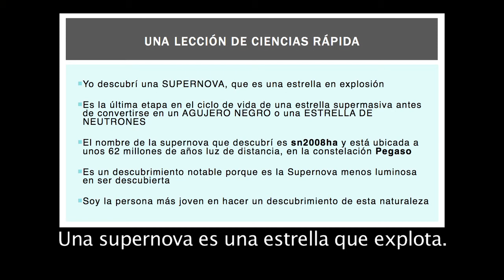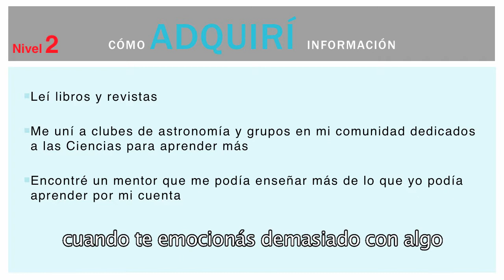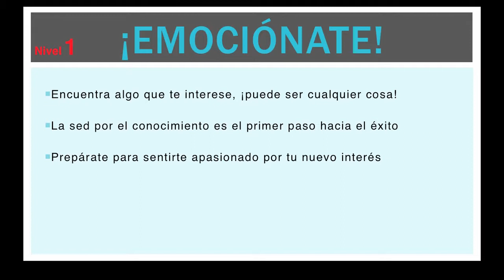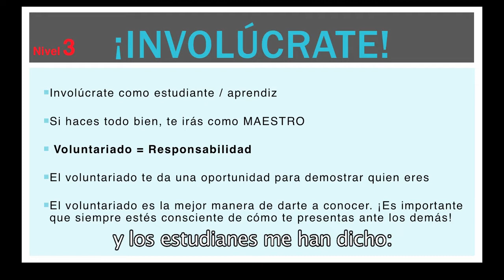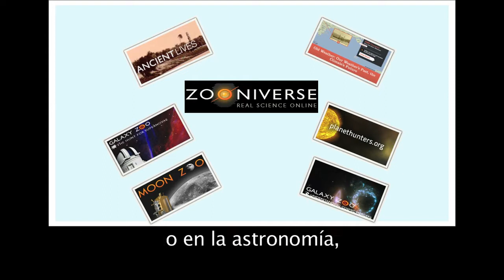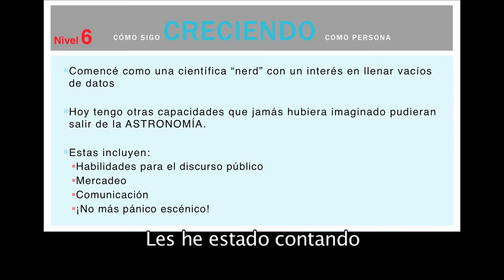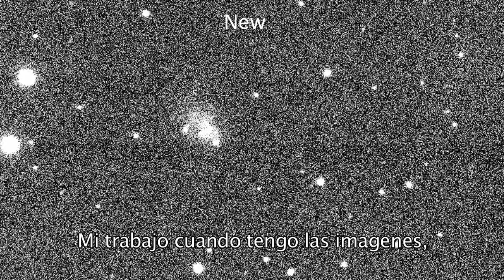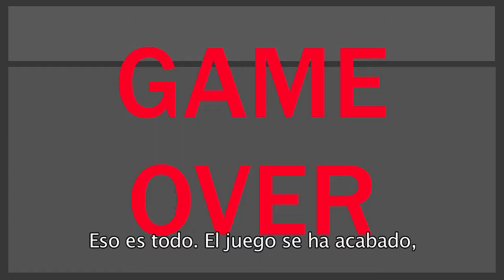TEDxYouth@PuraVida - Caroline Moore: "Los 7 Pasos Al Descubrimiento"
1 de Setiembre de 2011. Auditorio U Véritas.